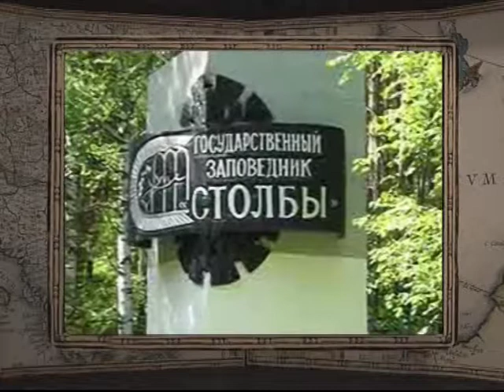30 июня, 3-я часть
365 дней ТВ представляет | День веков. Хронограф / 2008 г. | Выпуск № 274
30 июня, 3-я часть